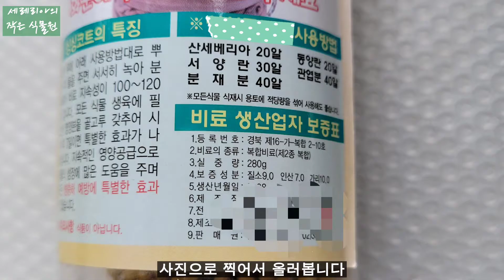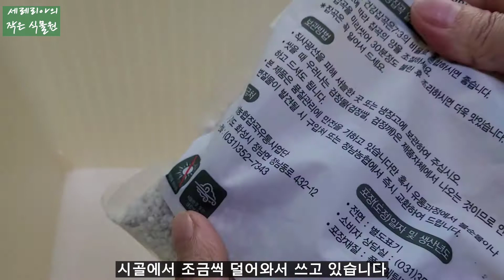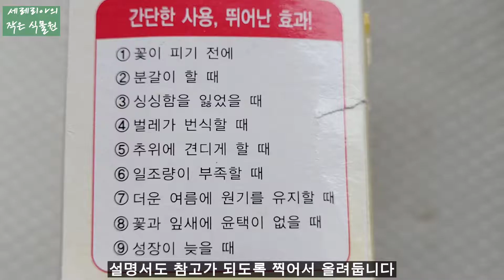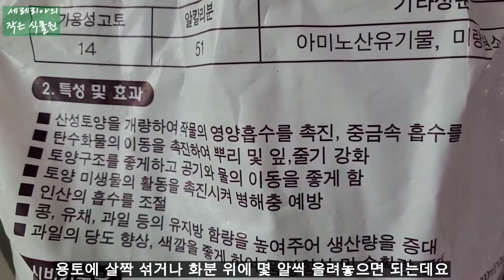식물을 건강하게 살리는 식물 성장 영양제와 적절한 비료 사용, Plants fertilizer, 복합 비료, 완효성 알비료, 액체 희석 영양제, 질소 인 칼륨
식물을 키우다 보면 영양이 부족하여 식물이 건강하게 자라지 않거나, 성장이 느린 경우가 있습니다..
이럴 때 비료를 보충해 주면 식물을 건강하게 키울 수 있습니다.
친환경 비료를 사용하기도 하지만 좀 더 빠른 효과를 위해 화학 비료를 사용하기도 합니다.
여러가지 영양제의 종류에 대해 알아보았습니다.

여기에는 아프리카식물과 선인장 기준으로 5월 초에 첫 시비를 하였지만, 다른 식물들은 4월에 시비를 시작할 수도 있습니다.

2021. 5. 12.